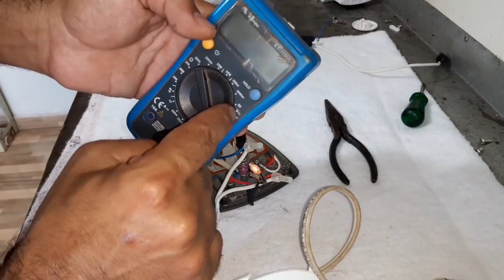ferro de passar cadence prisma iro605 não liga, não esquenta! Veja como desmontar e fazer os testes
ferro de passar cadence prisma iro605 não liga, ou o led acende mas o ferro não esquenta!
Neste vídeo vou estar ensinando a desmontar, analisar o defeito, a fazer todos os testes para descobrir todas as possibilidades de defeitos.

muito obrigado pelo LIKE